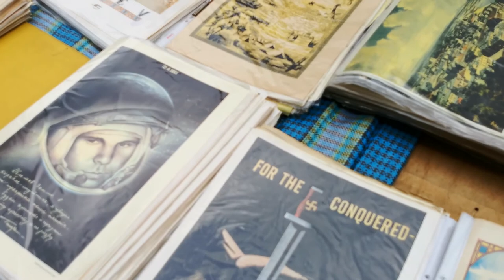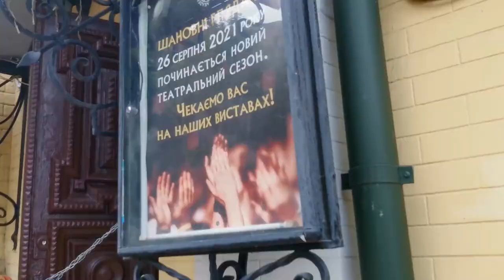Independence Day in Ukraine. Soviet Military Parade.